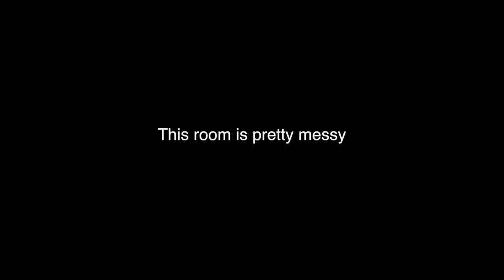The House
A house inspector goes to investigate one of his older houses, as he gets farther and father into the house, he gets horrified by the fact that not everything you see is real.